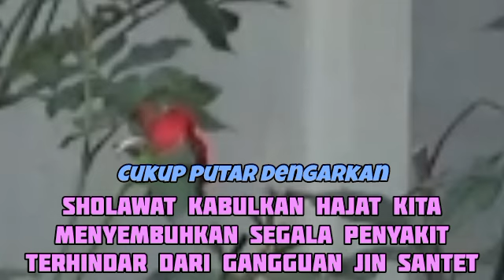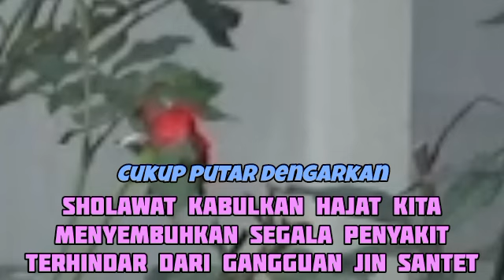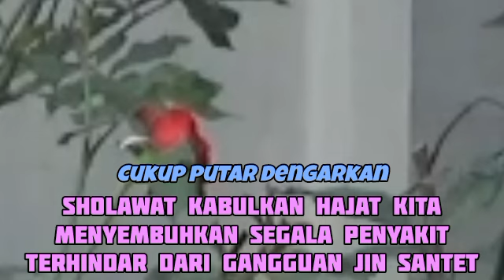Ruqyah Paling Ampuh Membasmi Sihir, Jin & Mata Jahat serta Santet (Insya Allah)39